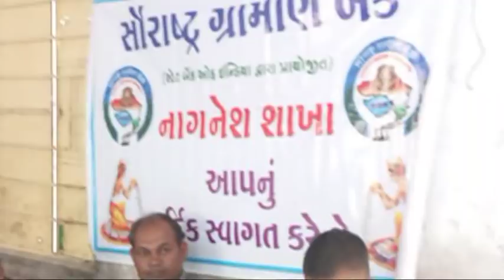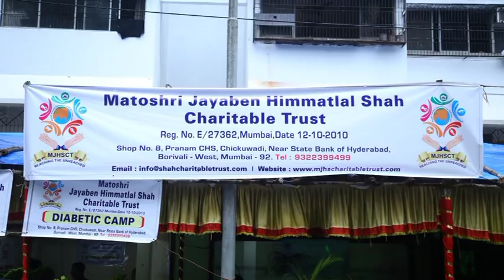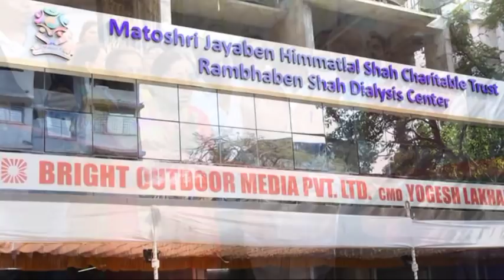Matrushri Jayaben Himmatlal Shah | Life Journey| Short Film | Maa | Hasmukh Dharod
Matrushri Jayaben Himmatlal Shah Life Journey Documentary